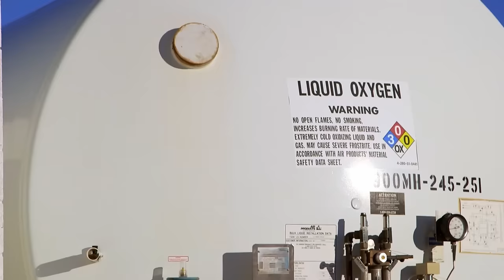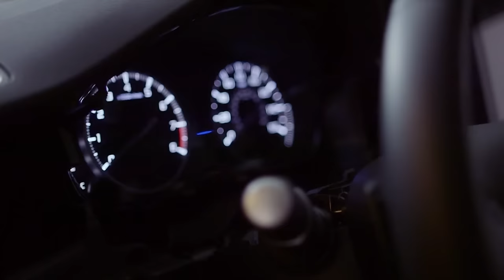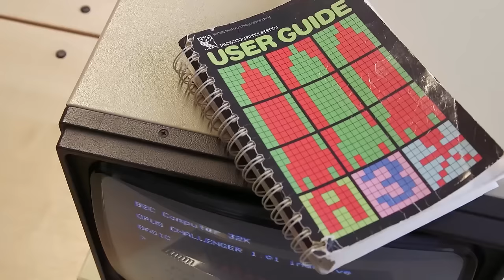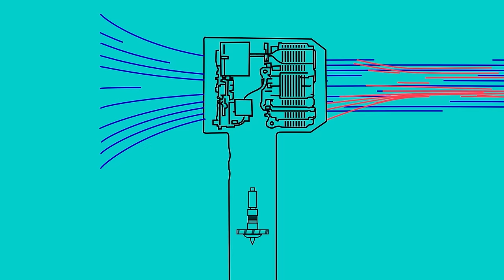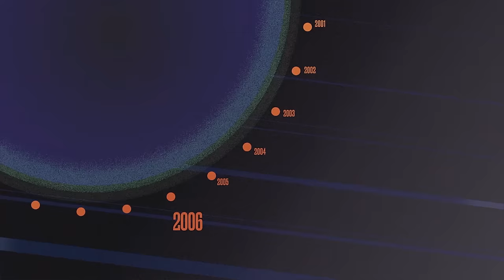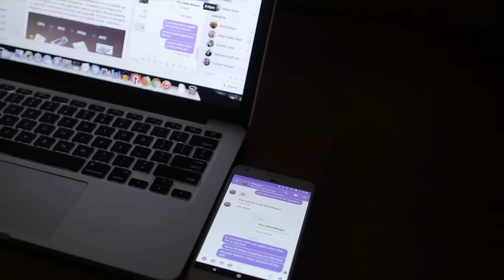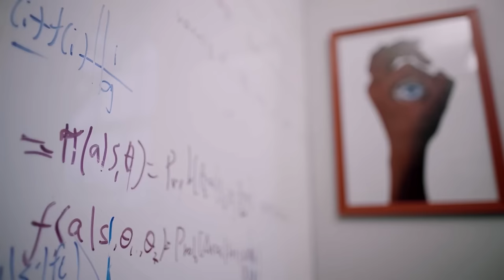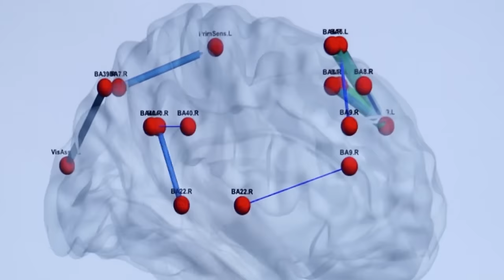Economy of the West | Richard Branson | AI Documentary | Future Technology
Economy of the West - It's there that you'll find some of the world's greatest or at least most eccentric inventors. This craft is the sexy beast pushing machines to their limits. If you look at the mojave desert in USA or machines from 2nd world war in britain, thats are places that froth with engineering passion and that offers total freedom to relentless tinkerers.

Economy of the West
Stars: Brandon Lisy, Ashlee Vance
Genre: Documentary

Mojave Desert - 0:00
Ashlee Vance camps out in the Mojave Desert, where a breed of wild inventors have created a playground to push custom-created cars and spaceships to their limits.

United Kingdom - 22:06
Ashlee Vance heads to England to find out how the country is fighting to inject new life into its technology industry. The trip starts out in Bletchley Park. From there, it’s off to Cambridge, the heart of England’s technology scene. Vance hangs out with learned cows and artificial intelligence whizzes, bikes past Newton’s famed apple tree (at least a reasonable replica of it), and goes punting with the inventor of the Raspberry Pi computer. From Cambridge, it’s off to the Cotswolds and the headquarters of Dyson to see its latest creations. And then on to London to check out some startups and whine about Brexit while drinking the world’s most exotic cocktails at the Langham Hotel.

Canada - 44:36
The story of AI's rise is told in detail, as journalist Ashlee Vance heads to the unexpected birthplace of the technology, Canada

SUPPORT US!

MORE DOCS!